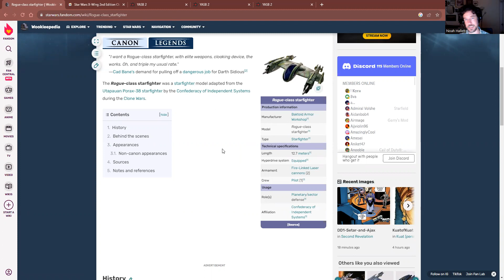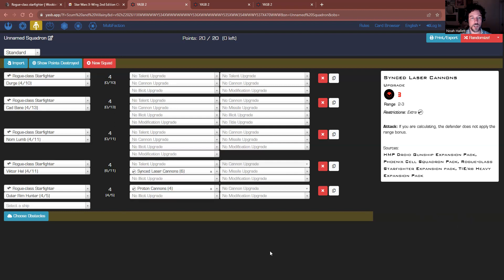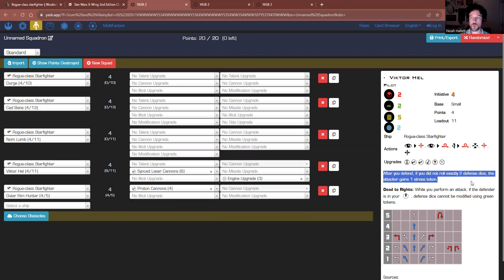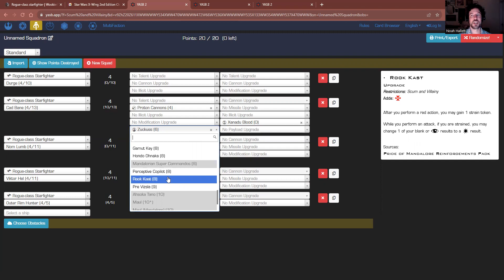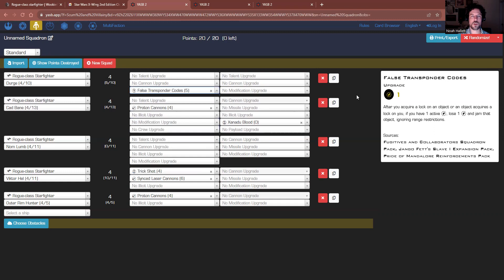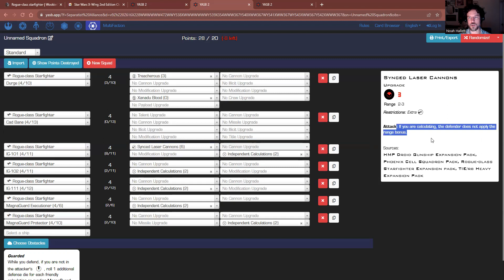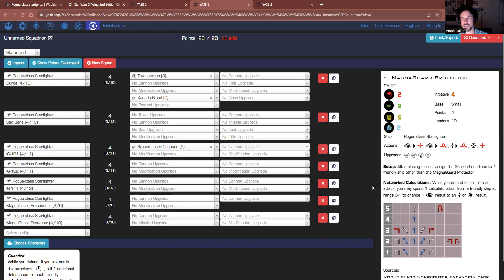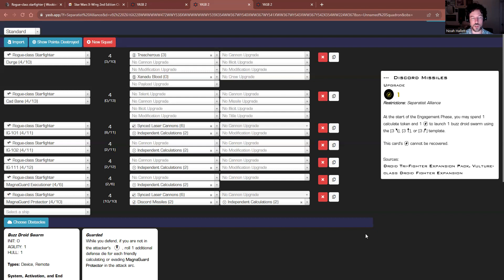Rogue-Class Starfighter Breakdown for Scum and Separatists - X-wing Miniatures 2.5 (September 2023)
A ship and pilot breakdown of the Rogue-Class Starfighter in X-wing Miniatures! I took the time to cover every chassis and pilot abilities, as well as a little bit of meta talk and some ship builds.